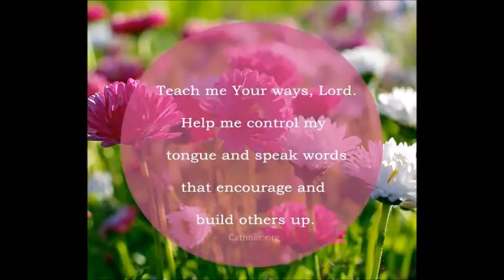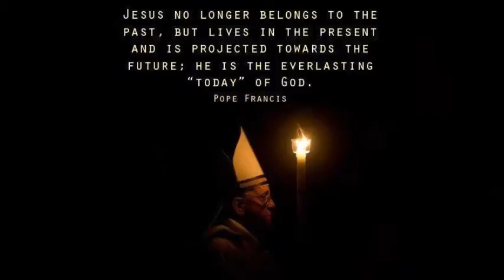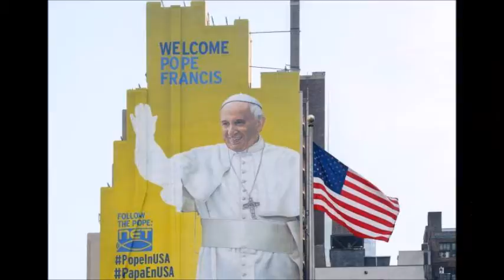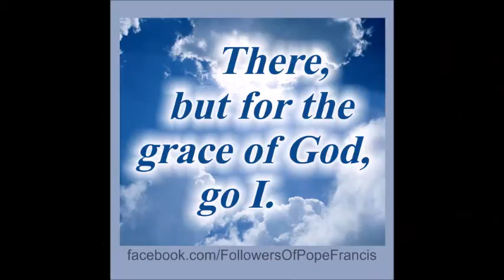DON'T CRY FOR ME ARGENTINA(Cover)MADONNA-By:ECHOCAMPANER-POPE FRANCIS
DON'T CRY FOR ME ARGENTINA(Cover)MADONNA-By:ECHOCAMPANER--''You, Lord, are the most high over all the Earth, exalted far about all Gods. Psalm:97:9